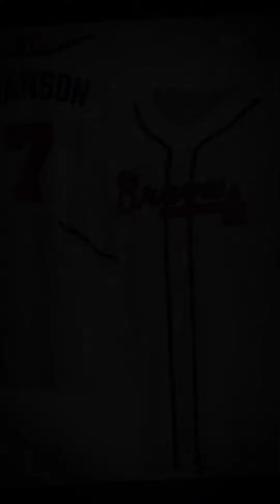Atlanta Braves Dansby Swanson Printed Baseball Jersey Size S-5XL MLB Merchandise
Product Information

    100% Bird’s Eye Pique Fabric, offers outstanding durability, insulation, and wrinkle resistance.
    Machine wash in cold with similar colors/no bleach/low iron.
    Breathable, durable, and easy to care for, polyester is the ideal material for athletes everywhere.
    Moisture-wicking.
    Full Button Down Closure.
    Comfortable Soft Feel.
    Great for groups: school uniforms, baseball team, easy to customize.
    The color could be slightly different between on the screen and in practice.

    Colors:

    Sizes: Default

    Due to the difference between different monitors, the divicture may not reflect the actual color of the item.

    Compare the detail sizes with yours, please allow 1-2 cm variations due to manual measurement.

Production & Shipping Info

    Estimated Processing time: 5-9 business days.
    Estimated shipping time in US: 7-15 business days.
    Estimated shipping time in EU & UK: 10-13 business days.
    Estimated shipping time in CA: 10-15 business days.

Replacement/Return Policy

     If you are not completely satisfied with your purchase, we will implement to replace another within 30 days without fee if the item is defective, damaged, or an error is made on our end. We do our best to process as quickly as possible.
If you send us the proof like an image, it is easier for us to handle your issue.